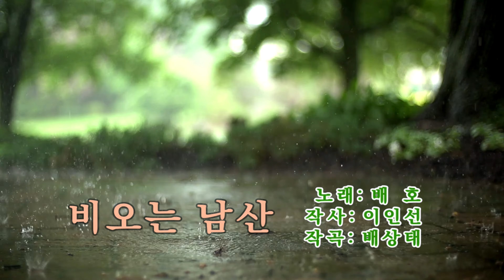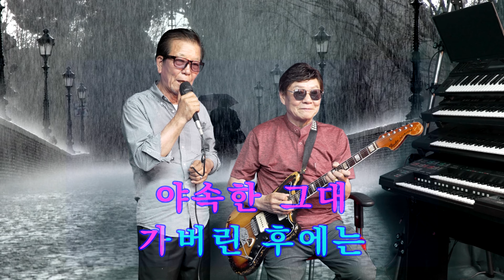07.비오는 남산 - 전 대구영화협회장 백운TV & 임영수 (일렉기타)